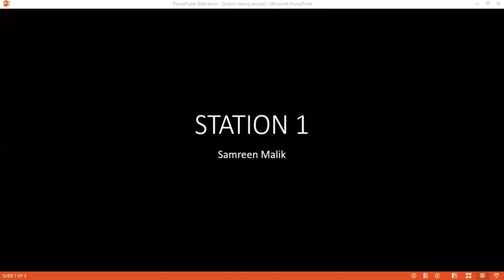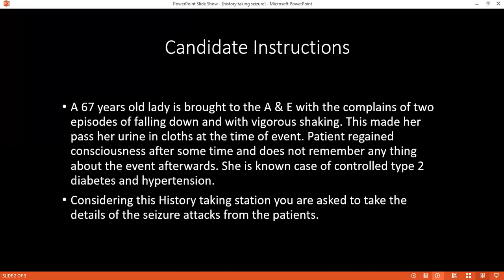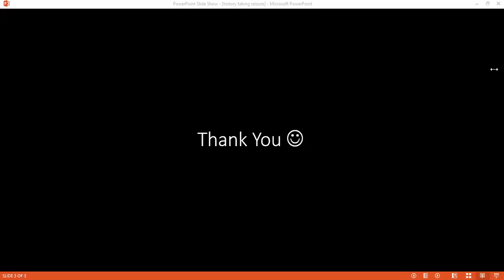HISTORY-TAKING STATION OF SEIZURE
History-Taking Station of Seizure: Comprehensive Assessment for Accurate Diagnosis

Explore the history-taking station of seizures in this comprehensive MRCS B OSCE MOCK EXAM video. Learn essential techniques for gathering detailed patient history, identifying seizure triggers, and understanding seizure characteristics. Enhance your skills in conducting thorough history-taking for accurate diagnosis and effective management of seizure disorders.

Importance of Comprehensive History-Taking for Seizures:

Understand the significance of conducting comprehensive history-taking for accurate diagnosis and management of seizure disorders. Learn how obtaining a detailed patient history helps in identifying potential triggers, understanding the seizure type, and tailoring treatment plans.

Patient Interview Techniques:

Discover effective techniques for conducting a patient interview during the history-taking station of seizures. We discuss the importance of active listening, open-ended questions, and creating a comfortable and non-judgmental environment. Enhance your communication skills to encourage patients to share crucial information.

Identifying Seizure Triggers:

Learn strategies for identifying potential triggers that may contribute to seizures. We discuss common triggers such as sleep deprivation, stress, medication changes, and sensory stimuli. Enhance your ability to recognize and address these triggers in order to minimize seizure frequency.

Understanding Seizure Characteristics:

Explore the various types of seizures and their characteristic features. We discuss focal seizures, generalized seizures, absence seizures, and other seizure types. Gain insights into the clinical manifestations, duration, and associated symptoms to aid in accurate diagnosis and classification.

Seizure Diary and Documentation:

Discover the importance of maintaining a seizure diary and documenting seizure events. We discuss the significance of recording seizure frequency, duration, triggers, and any associated warning signs. Learn how a seizure diary can provide valuable information for treatment adjustments and monitoring.

Differential Diagnosis and Red Flags:

Understand the differential diagnosis of seizures and red flags that may warrant further investigation. We discuss conditions that can mimic seizures, such as syncope, migraines, and psychogenic non-epileptic seizures. Enhance your ability to differentiate between epileptic and non-epileptic events.

Collaborative Care and Referrals:

Highlight the importance of collaborative care and appropriate referrals in managing seizure disorders. We discuss the roles of neurologists, epileptologists, and other healthcare professionals in the comprehensive management of seizures. Learn how to work collaboratively to optimize patient care.

Conclusion:

This informative MRCS B OSCE MOCK EXAM video equips healthcare professionals with essential techniques for the history-taking station of seizures. By conducting a comprehensive patient history, identifying triggers, and understanding seizure characteristics, you can achieve an accurate diagnosis and develop effective management plans for seizure disorders. Stay informed, continuously update your knowledge, and collaborate with other healthcare professionals to provide comprehensive care for individuals with seizures.